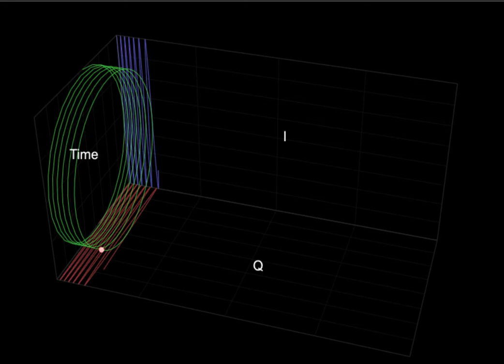FM Modulation in 3D